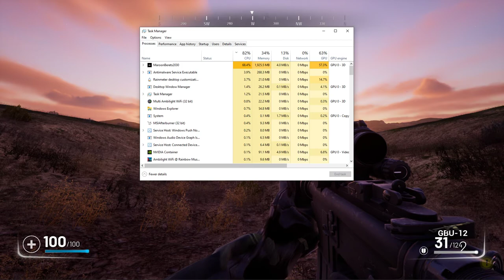Maroon Berets: 2030 . Worst game ever played. bad review